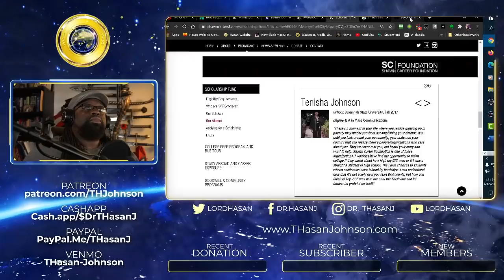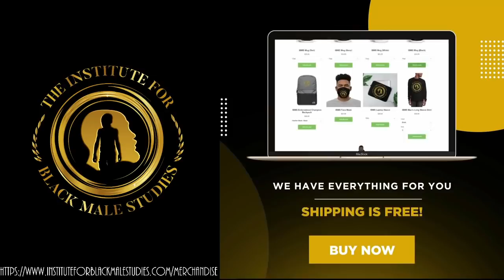A Rising Tide Does Not Lift All Boats: Ignoring Black Male Education